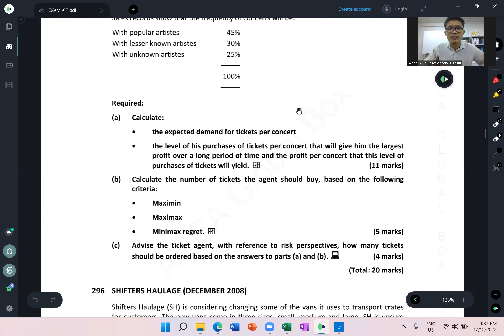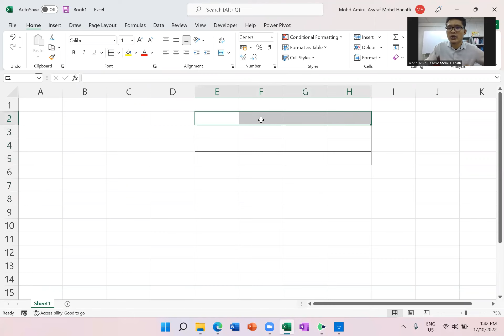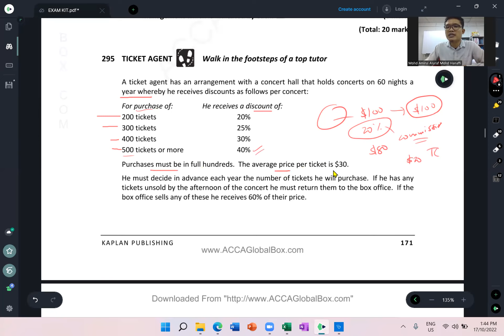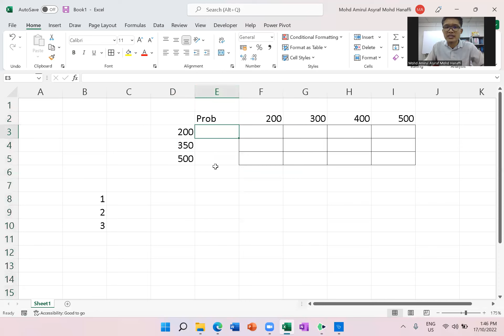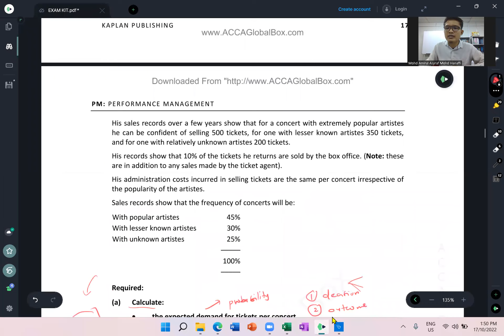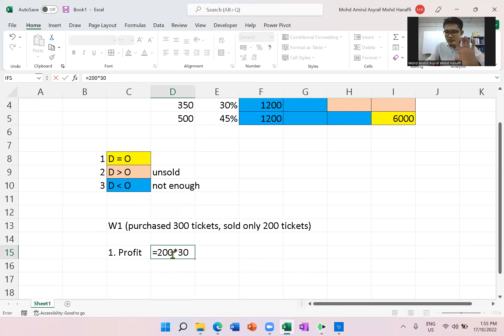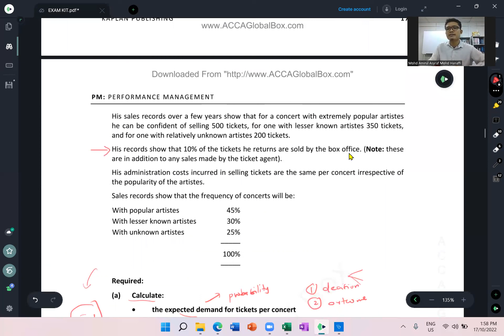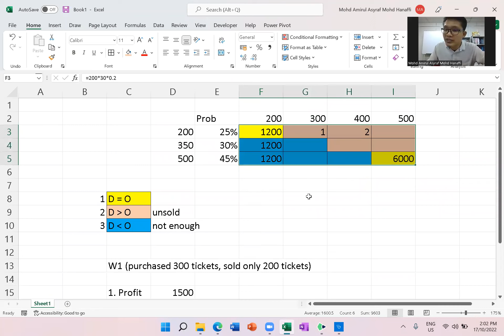Week 10 (Monday) - Part 5